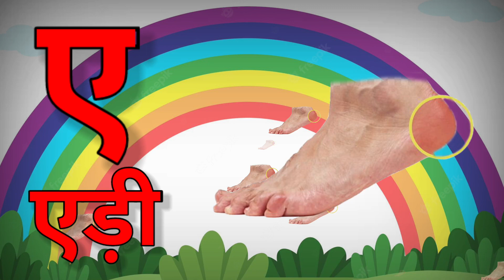अ से अनार आ से आम, हिंदीवर्णमाला, अआइ, , a se anar aa se aam, क से कबूतर,छोटेtoddlers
Nursery rhymes
phonics song
Nursery rhymes
 phonics song Ka se kabutar Kha se
 Khargos
English alphabet ABCD with pictures
A for apple b for ball Alphabets
writing abc
learning abc

A For Apple B for Boy  song
Apple song Pre school  learning video
English songs for kids and toddlers
A for Apple
abcd
abcd song
a for Apple b for ball
abcd rhymes
a se anar
abc song
Hindi varnamala
anar
phonics song
capital
a for Apple song
hindi varnmala
k se kabuter kha se khargosh
anar aam
ka kha ha gha
आ इ ई
हिंदी वर्णमाला
abcd abcd
anar aam imli
 कबूतर
abcd poem
hindi rhymes
A anar
abcd song
ginti क ख ग
alphabet
A se anar
barakhadi
Hindi Alphabets learning
Hindi letters
Hindi swarmala
A आ
बाल गीत
balgeet
K se kabutar kabuter
Nursery rhymes
a.b.c.d song
Kalu madari aaya mota hathi
imli pdf varnmala
Ka se कबूतर वर्णमाला
A for apple a for apple
Aa se anar abcd rhymes
a आ इ ई उ ऊ ऋ ए